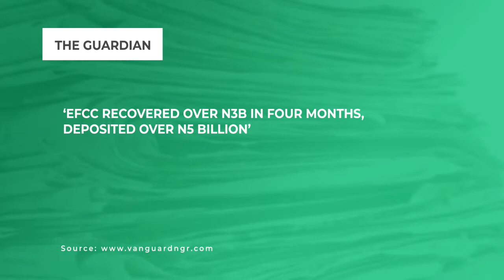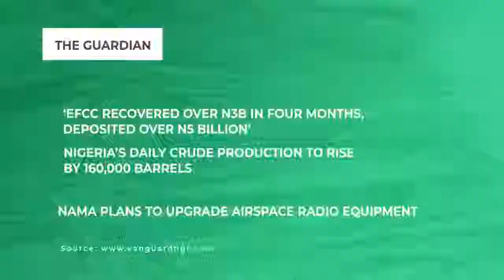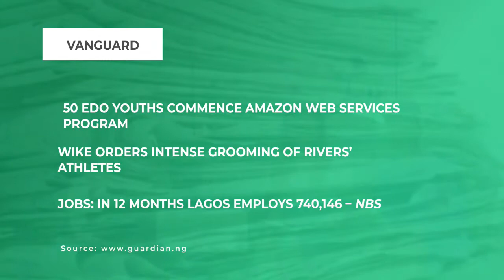Growing up or Settling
THE BREAKFAST SHOW SEASON 2 (Episode 14)
Topic: Growing up or Settling
Life presents us with tough choices and decisions that affect our initial plan. When you bend to life's plan are you settling or growing up